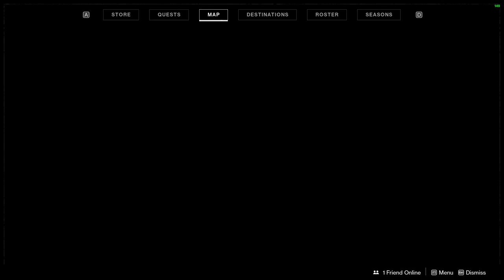Love and Death Dreambane Grenade Launcher - God Roll Guide | Destiny 2 Shadowkeep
Love and Death
My roll showcased here:
Pulse Monitor
Quickdraw

Get More Death:
Extra Posts and Connect on Facebook: fb.gg/DeathFr0mAboveX
Enjoy Some Nonsense Pictures and Short Videos I Post on Instagram

All music powered by Pretzel: pretzel.rocks/deathfr0mabovex

Gun info courtesy of light.gg

Destiny 2 is an online-only multiplayer first-person shooter video game developed by Bungie. Set in a "mythic science fiction" world, the game features a multiplayer "shared-world" environment with elements of role-playing games. Players assume the role of a Guardian, protectors of Earth's last safe city as they wield a power called Light to protect the Last City from different alien races.